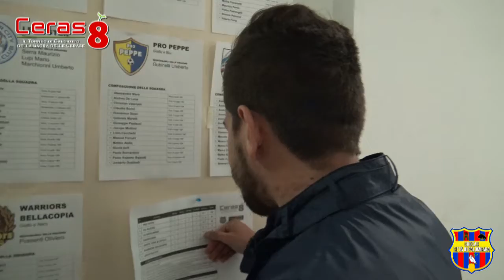CERAS8 2017 | Fanta Tippe & Catelli 3 - La Norcineria 6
CERAS8 | Il Torneo di Calciotto della Sagra delle Cerase

FANTA TIPPE & CATELLI 3 - LA NORCINERIA 6
Marcatori: Saliou, Santus, Saliou (FTC), Porcu, Fioravanti, Porcu, Porcu, Uccellini A., Vivirito

Stadio Giovanni Torlonia, Palombara Sabina